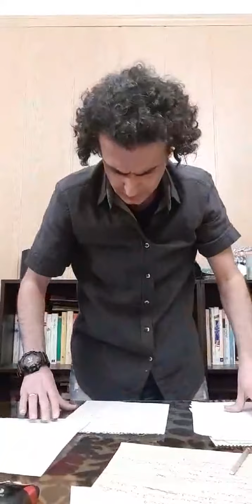گفت و گوها و اجراهای زنده به مناسبت تولد ابراهیم منصفی 1399 - قسمت چهارم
امیر بهاری از کادانس همراه با رضا کولغانی خواننده گروه داماهی، امیر اصغری شاعر و پژوهشگر شعر و رها فریدی مستند ساز